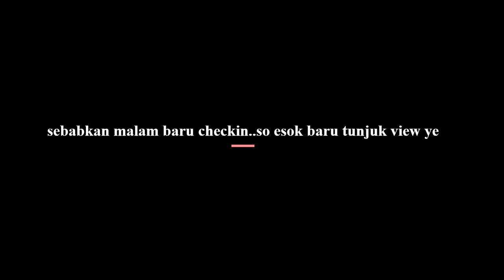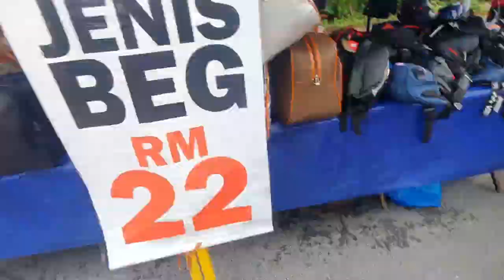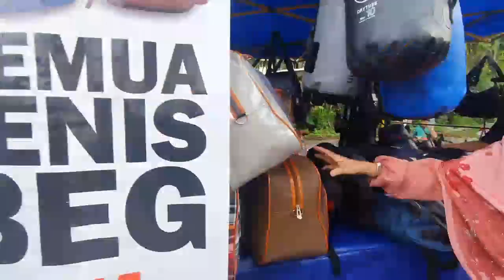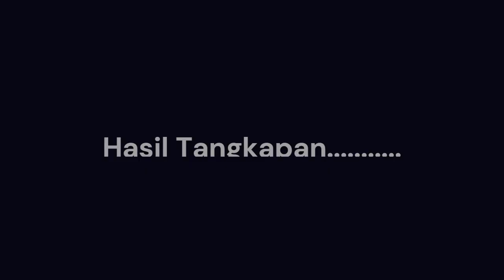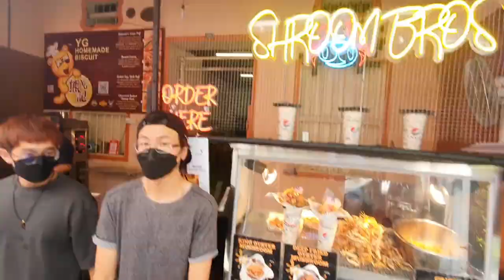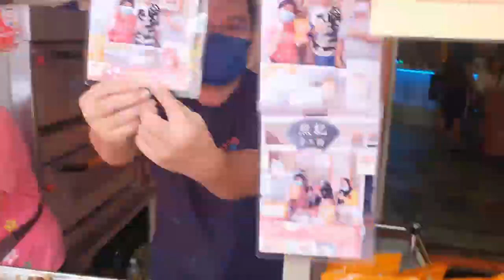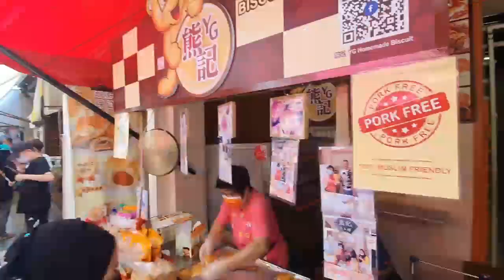Apa yang Best di Ipoh?